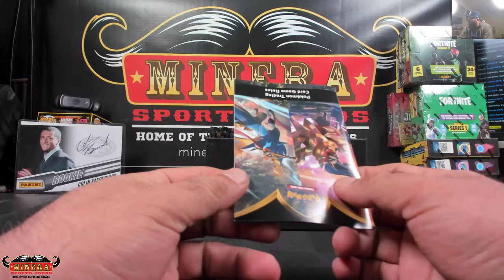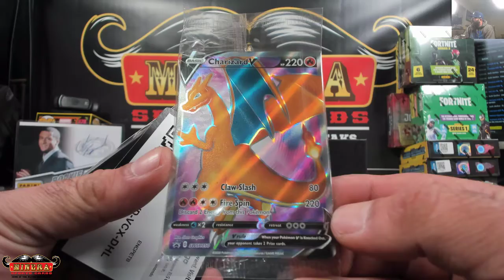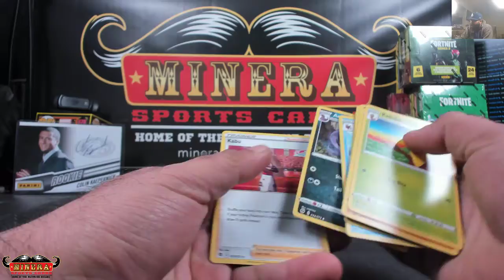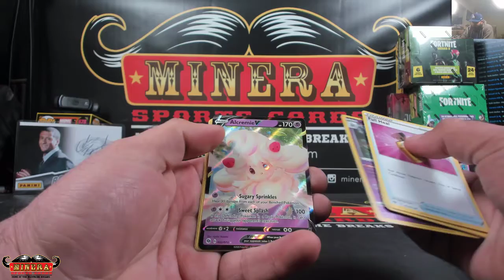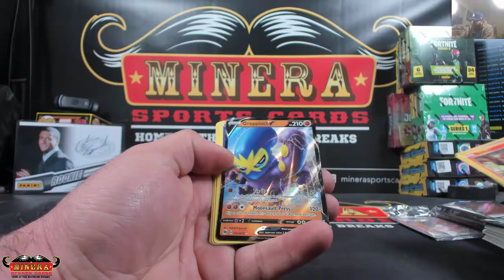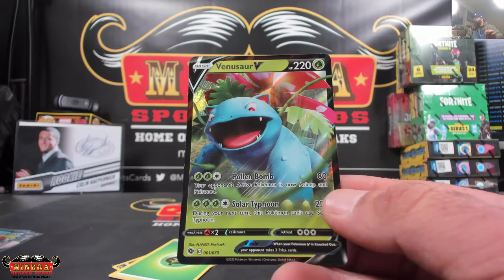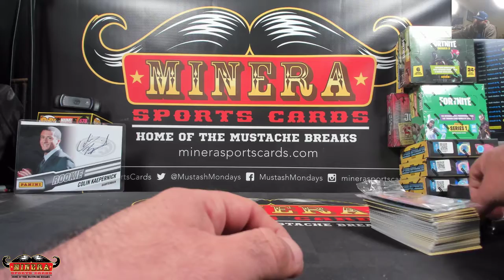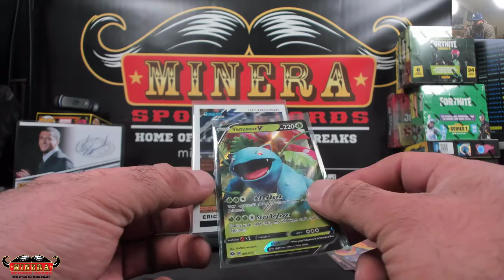teambutterfield~Pokemon Champion's Path Elite Trainer Box Break